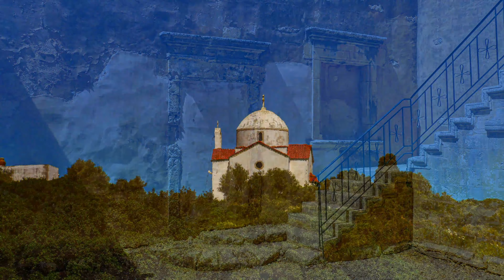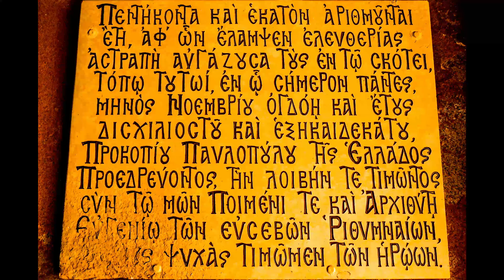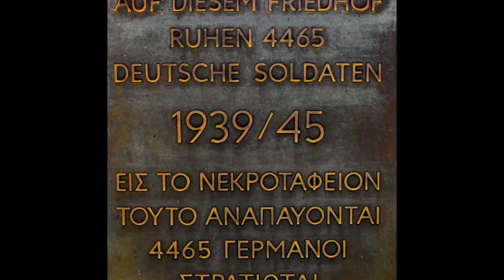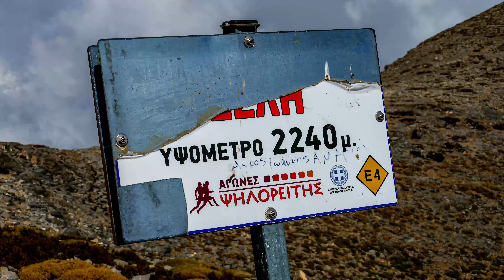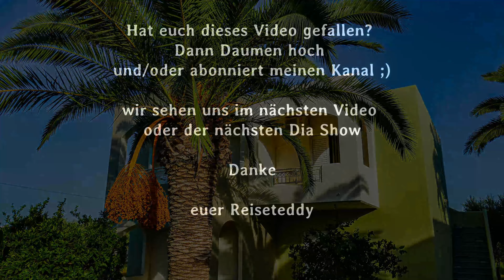Kreta 2020 | Crete 2020 [4K UHD] Greece | Griechenland | GR | complete Vacation | gesamter Urlaub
Der Gesamte Urlaub von Kreta 2020 in 181 Fotos zusammengefasst :) Immer der Reihe nach .viel Spaß!!! :D :D
Unser Hotel war das Vardis Olive Garden in Kavros/Asproulianos. Sämtliche Ausflüge sind in dem Video festgehalten. Imbros Schlucht, Balos, Kournas Lake, Chania, Rethymno , Kournas Lake, Psiloritis, Wasserfälle, Arkadi Kloster und den deutschen Soldatenfriedhof in Maleme bei Platanas.